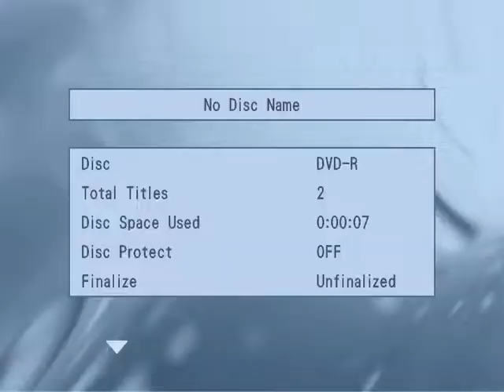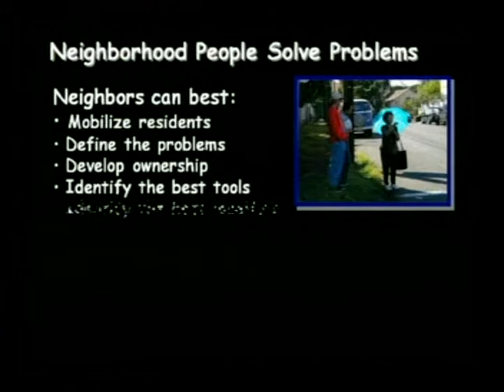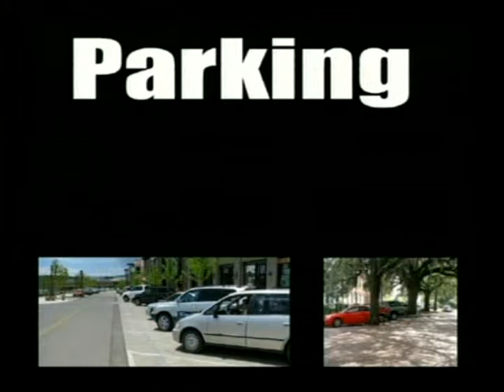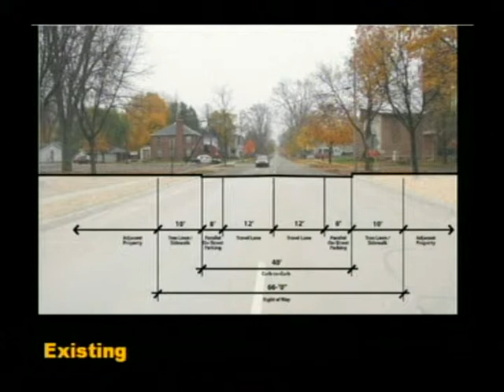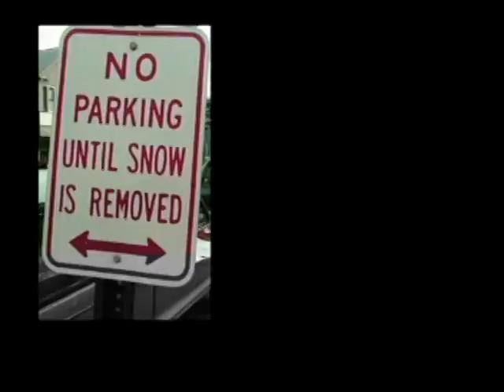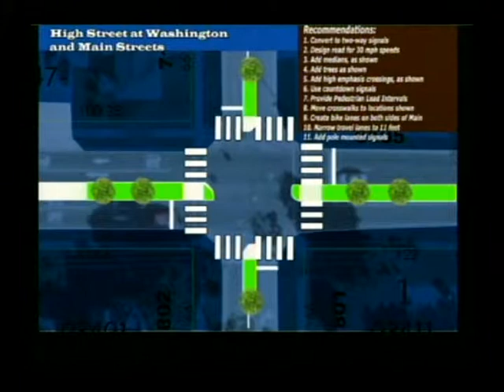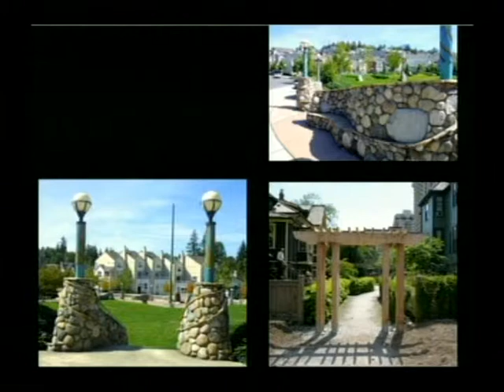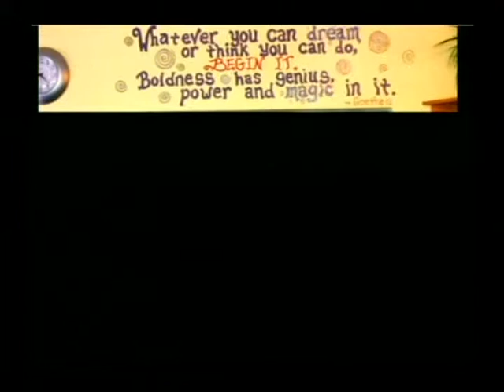Downtown to Campus Connection - Part 1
Dan Burden, renowned walkability expert and founder of Walkable Communities, recently paid a visit to the City of Mt. Pleasant to present how Main Street, the city's main corridor between the downtown district and Central Michigan University, could be transformed into a more pedestrian-friendly, lively environment for families and businesses to thrive in.